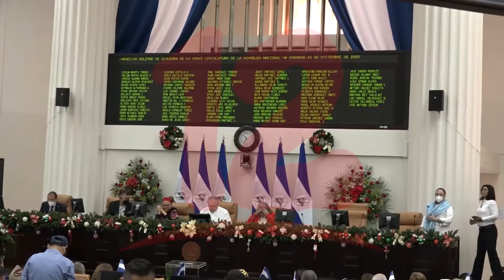Ley de Prisión Perpetua podría aprobarse en 2021, según Gustavo Porras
Noticias12Nicaragua En la primer legislatura se podría aprobar la ley de prisión perpetua así lo manifestó el presidente de la Asamblea Nacional, en la que brindó el informe del trabajo realizado durante este año con la aprobación de varias leyes.